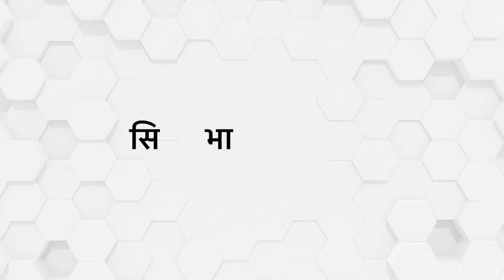पेश है सिंभा तरबूज़ सिंजेन्टा भारत की पेशकश